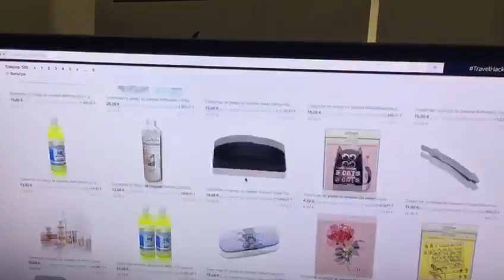Средство для ухода за очками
Незаменимая вещь для тех, кто носит очки, пользуется фото-и видеокамерами, смартфонами и прочим, имеющим линзы или стеклянную поверхность. Быстро и эффективно устраняет с поверхности линз любые загрязнения, включая жирные следы от пальцев. Не оставляет разводов. Зимой препятствует запотеванию очков при входе с улицы в тёплое помещение. Средства по уходу за очками на Амазоне за рубли. Есть доставка по всей территории СНГ.